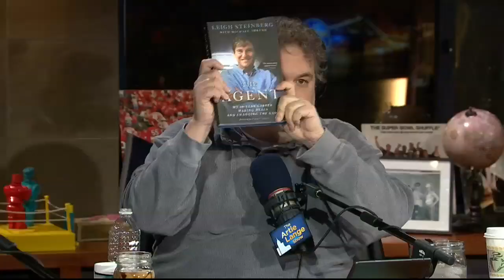The Artie Lange Show - Leigh Steinberg (in-studio) Part 1